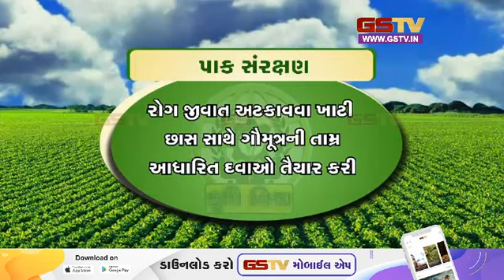કૃષિવિશ્વઃ જાનડીના ખેડૂતે પ્રાકૃતિક ખેતી સાથે મૂલ્યવર્ધનથી બનાવી આગવી ઓળખ